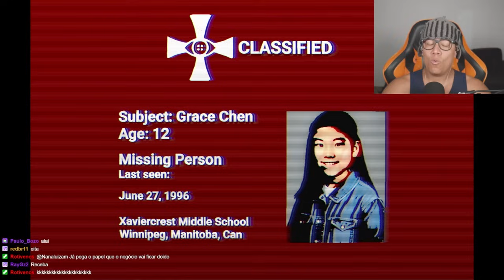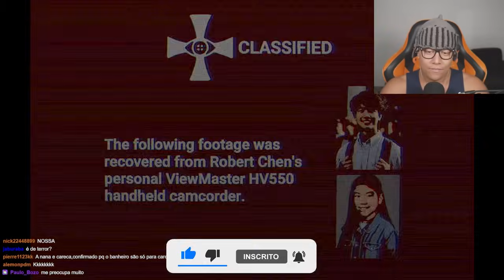THE CLASSROOMS - O INICIO DO PESADELO